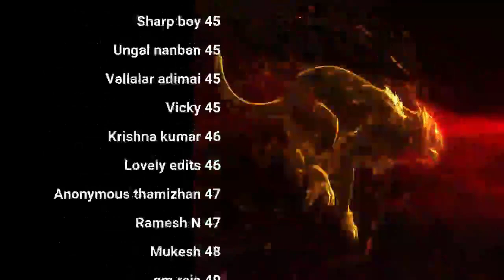ஏன் துறவரமே நல்லறம் இல்லறமே அல்லல்? | idaikadar QA | day 39 | Celibacy 90 days challenge season 8